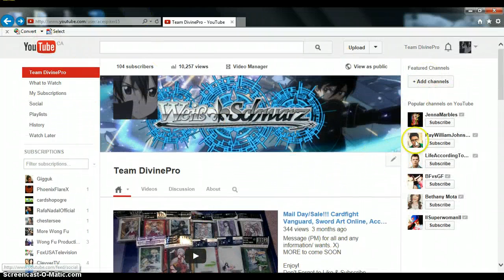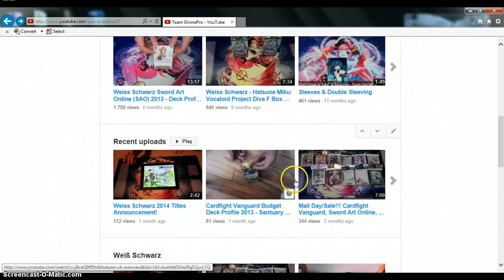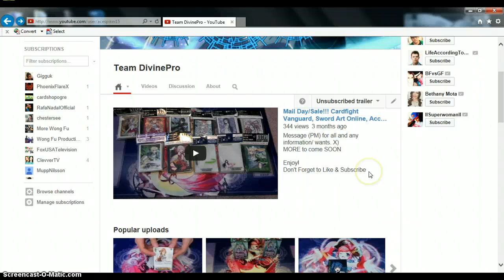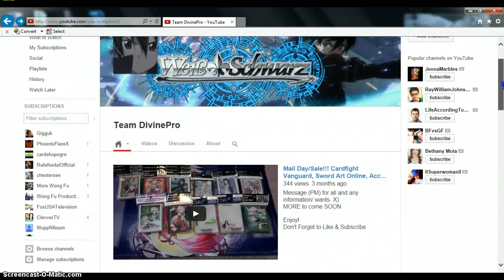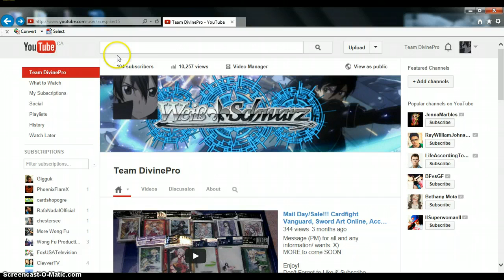Happy New Year 2014!!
Happy 2014 guys! Just a quick video summarizing what will be coming up in this year - expect more awesome CFV and WS content, on a more Frequent basis. Leave your video requests down below